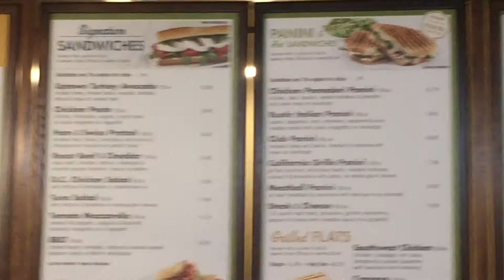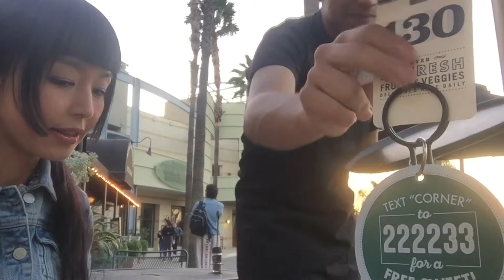Cafe!!!!!!!!!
アメリカの定番カフェ
コーナーベーカリーに行って来ました！！
My favorite place Corner Bakery:)